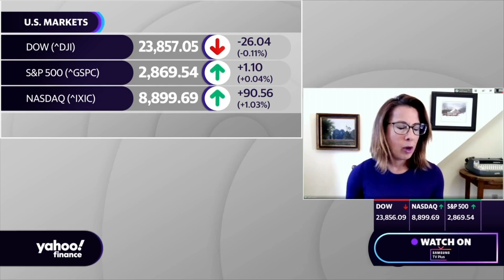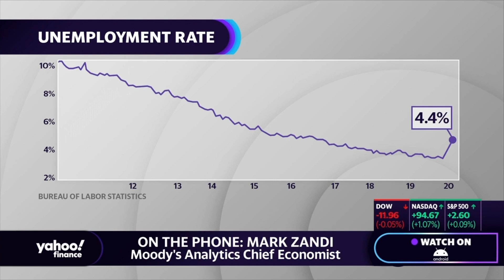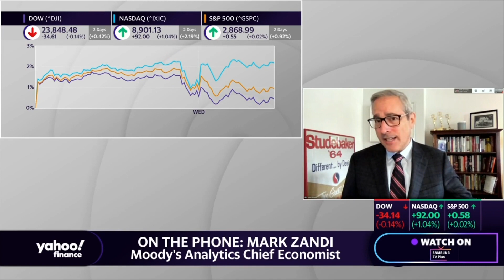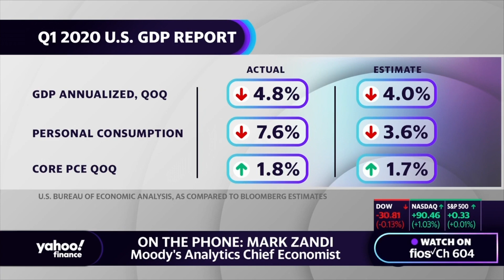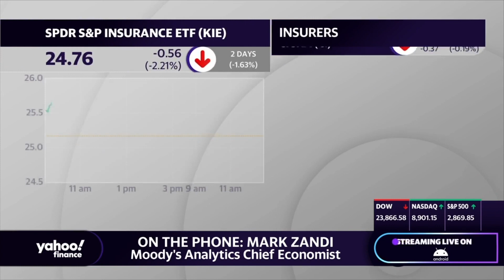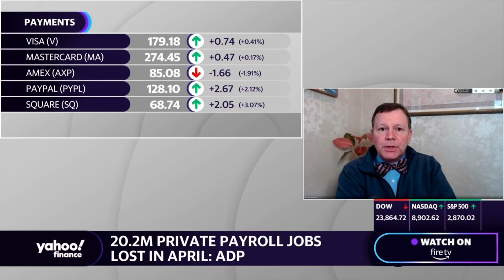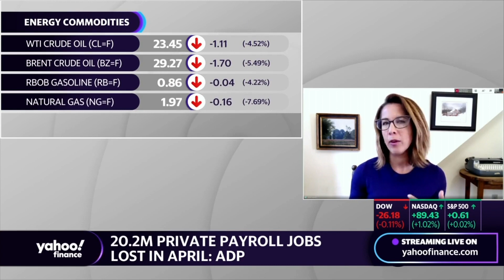Real economic gains won't happen until we have a vaccine: Economist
U.S. private payrolls fell more than 20 million in April, according to a report from ADP. Moody's Analytics Chief Economist Mark Zandi joins Yahoo Finance’s On The Move to weigh in on the economic outlook for 2020 and the road to recovery post-pandemic.